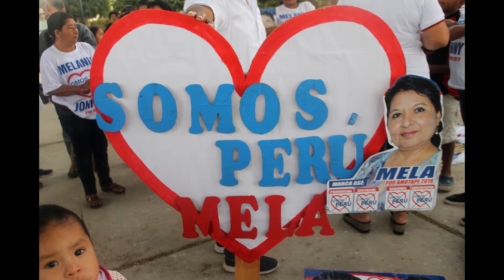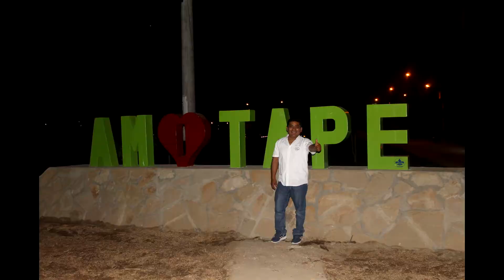PROCLAMACION DE BASE SOMOS PERU AMOTAPE